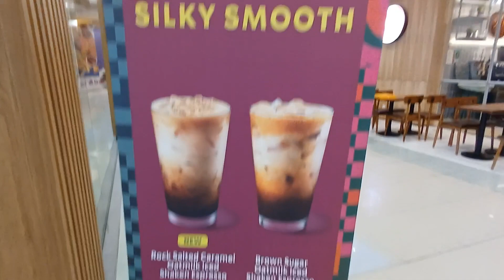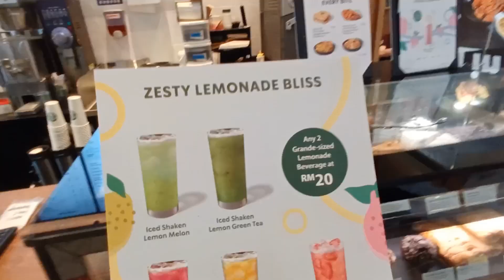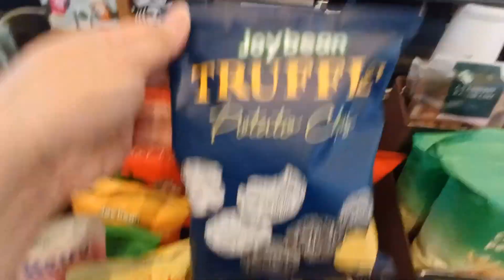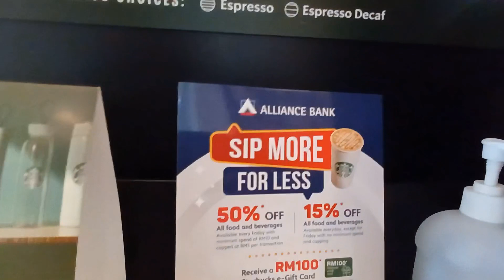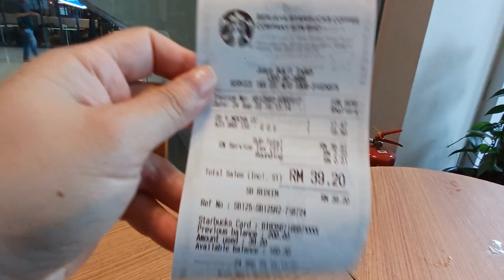Cobain menu Starbucks Malaysia yuk !!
Menu Starbucks Malaysia sedikit berbeda dengan Starbucks Indonesia. Demikian dengan tumblernya, ada yang sama dan beda.